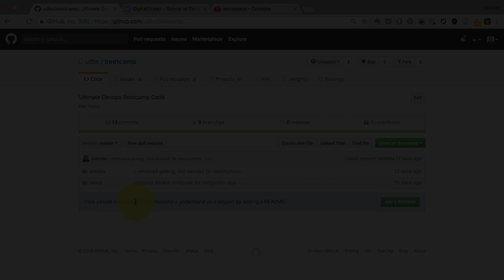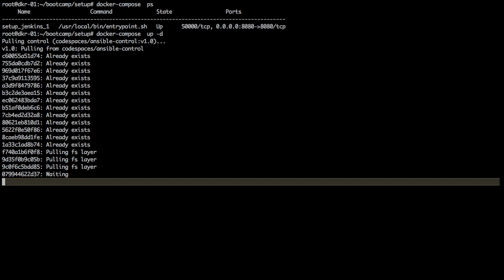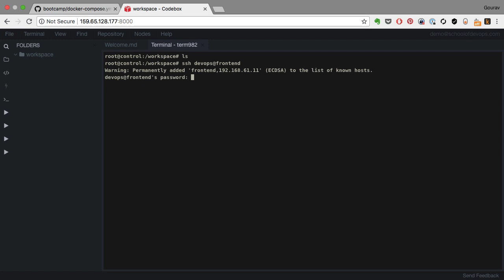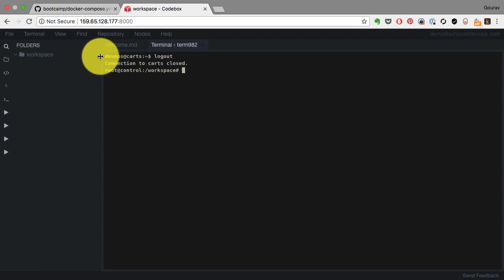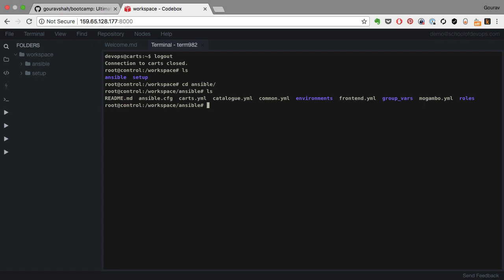Just enough Ansible Part 01: Setting up codespaces environment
In this video you will learn how to setup pre configured codespaces environment with the web based terminal and editor to learn ansible by simplest way
With the single command you will setup everything including Ansible Controller, it does using bunch of pre-configured docker images with its environment. You will get web based ide with the terminal included to learn and work with anisble.

Learn devops for FREE with our 24 days Ultimate Devops Bootcamp

Our backpacks give you a targeted learning paths with bundled, structured content.